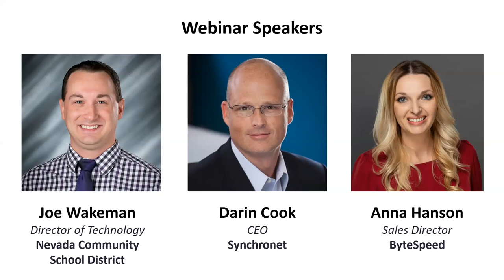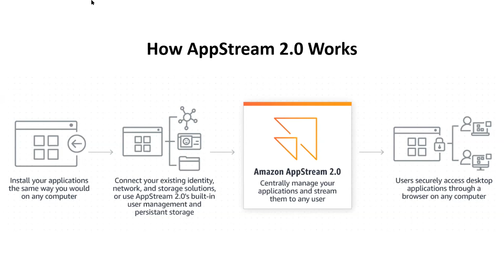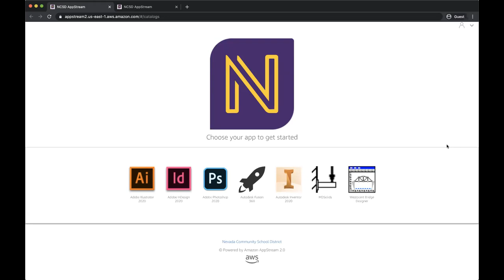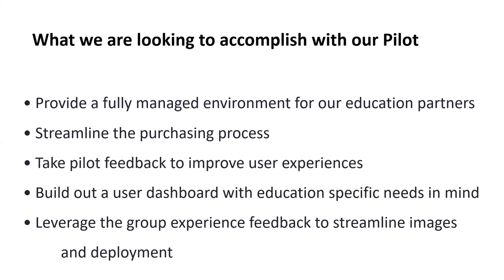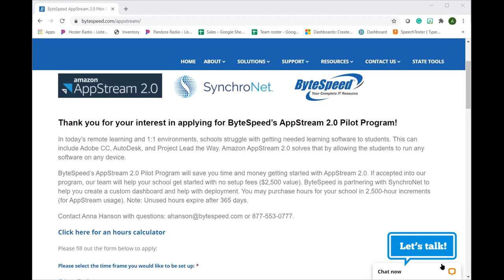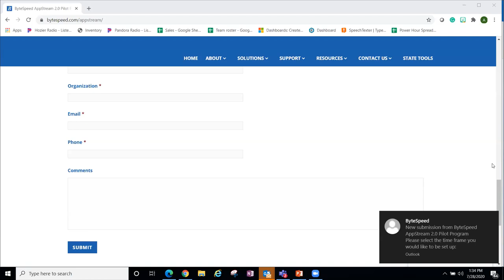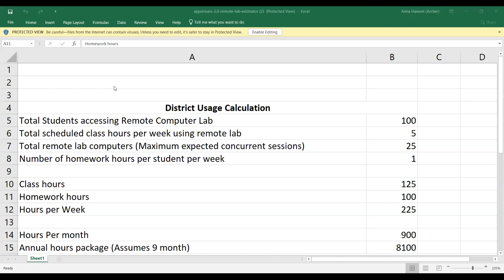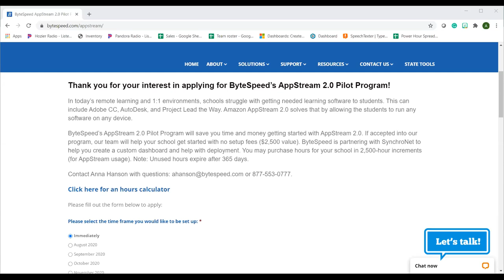Amazon AppStream 2.0 Webinar | How Students Can Run Any Software On Any Device from Any Location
With Amazon AppStream 2.0, students access the applications they need for class through any computer. It doesn't matter whether they're using Macs, Chromebooks, or PCs, or whether they're in the classroom, the library, or at home. AppStream 2.0 streams your applications from AWS to any computer.

Benefits of Amazon AppStream 2.0:
- Provide students the applications they need
- Let students learn anytime from anywhere
- Always have access to a computer lab
- Easily manage your class applications
- Reduce your IT spending
- Deliver distance learning